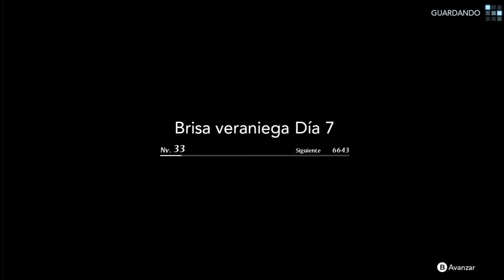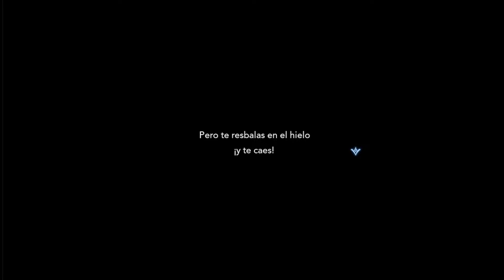Harvestella - P6 Capitulo 3C & Boss Kierkegaard (Pc)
Si tienes alguna duda, pregunta en comentarios y en cuanto pueda respondo. Las suscripciones son mas que bien recibidas, al igual que cualquier comentario que ayude a mejorar el streaming y/o los vídeos. Un saludo y pasa un buen día.